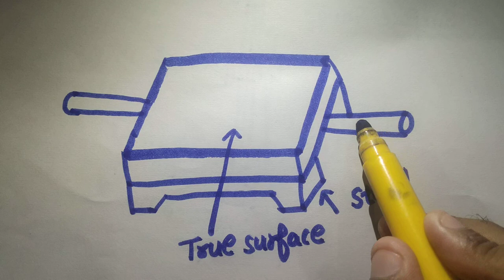Surface Plate || Hand Tool || Free Hand Sketch || For All Trade || ITI Engineering Drawing